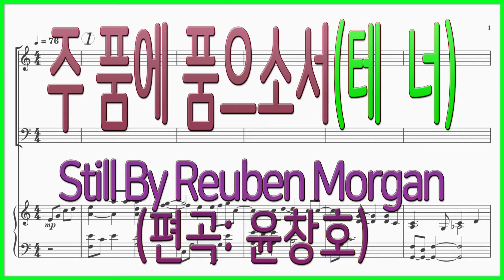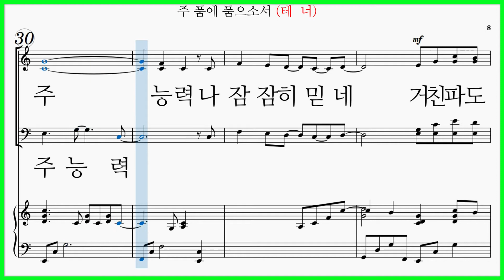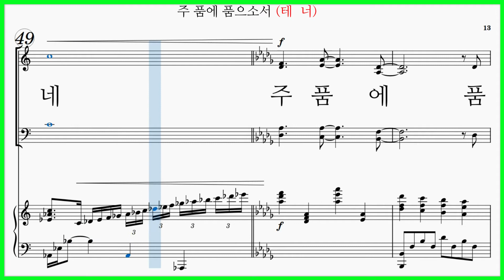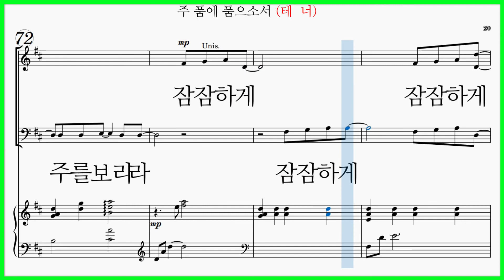[테너] 주 품에 품으소서(Still By Reuben Morgan / Arr 윤창호) 거친 파도 날 향해 와도 파트연습 악보동영상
주 품에 품으소서 Still By Reuben Morgan, 편곡: 윤창호

주 품에 품으소서 가사

주 품에 품으소서
능력의 팔로 덮으소서
거친 파도 날 향해 와도
주와 함께 날아 오르리
폭풍가운데 나의 영혼
잠잠하게 주를 보리라

주님안에 나 거하리
주 능력 나 잠잠히 믿네

주 품에 품으소서(Reuben Morgan / Arr 윤창호) 파트연습 링크 입니다.